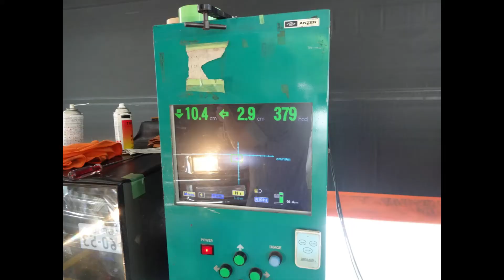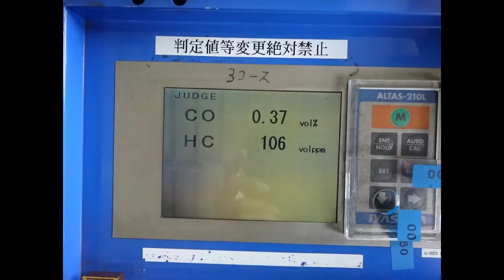タホー車検(1999年式）サバーバン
1999年式タホー(サバーバン)の車検です